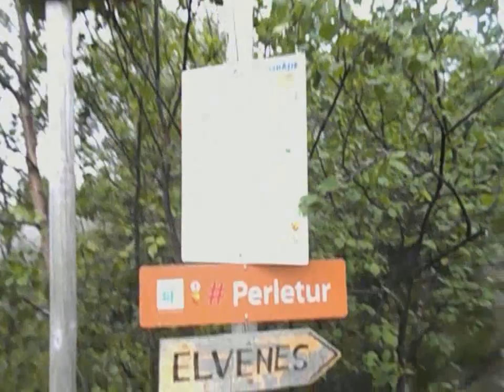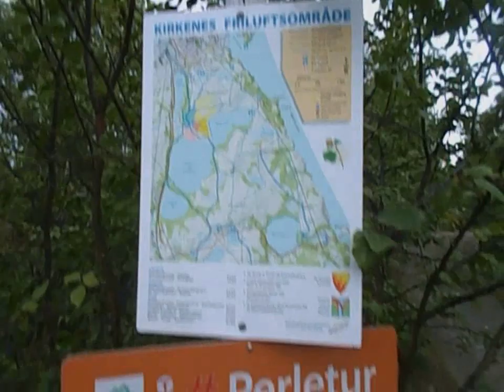Север Норвегии Июнь 2017г Отдых и рыбалка на озерах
Рыбалка,озера,Норвегия